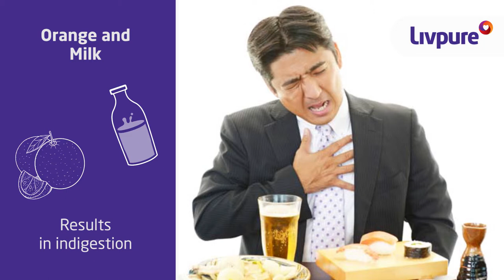6 Food Combinations that are dangerous for your health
Often, there exist certain food combinations that simply cause damages to your health. Know more about these combinations and try your best to avoid them.